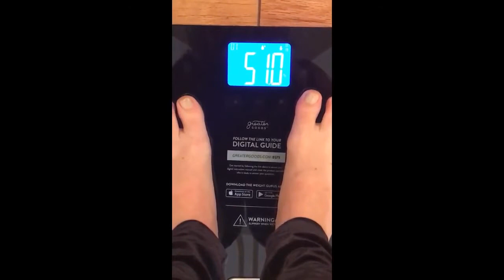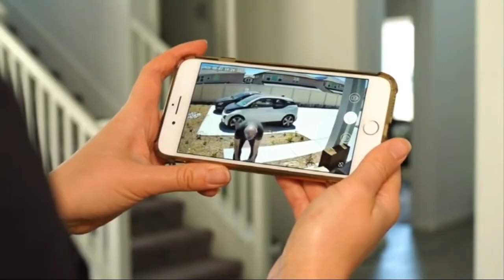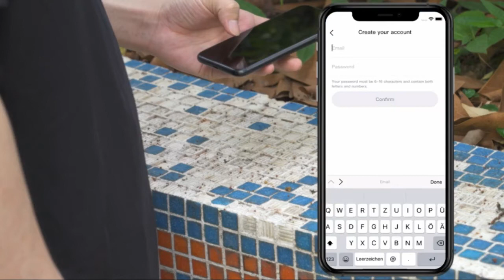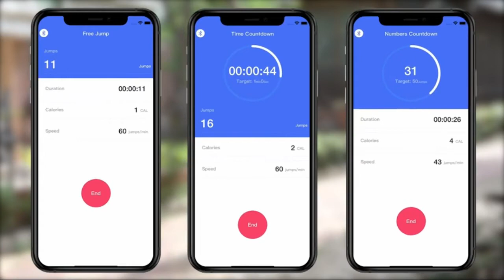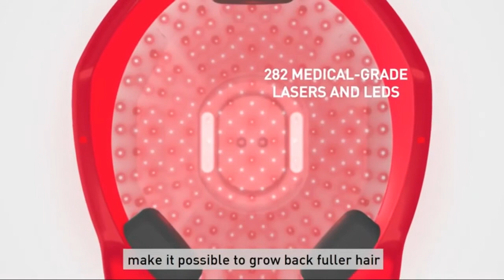08 COOLEST HOME GADGETS THAT ARE WORTH BUYING.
08 COOLEST HOME GADGETS THAT ARE WORTH BUYING.

1) tips and tricks
2) great skills
3) latest technologies
4) cooking supplies
5) latest gadgets  and a lot more

This channel is all about gadgets and homeappliances which makes your life much smarter and creative.

 Here’s a set of completely different gadgets that will bring your place to the next level? Some of them are so mind-blowing, you’ll drop your jaw! Which of them is the coolest to you? Smart Appliances, Gadgets For Every Home & Versatile Utensils(Inventions & Ideas)

1.Ninja AF101 Air Fryer, 4 Qt, Black/gray

2.RENPHO Body Fat Scale Smart BMI Scale Digital Bathroom Wireless Weight Scale,
Body Composition Analyzer with Smartphone App sync with Bluetooth, 396 lbs - Black

3.GenSwin Flameless White Taper Candles Flickering with 10-Key Remote,
 Battery Operated Led Warm 3D Wick Light Window Candles Real Wax Pack of 6,
Christmas Home Wedding Decor(0.78 X 9.64 Inch)

4.CINCOM Rechargeable Hand Massager with Heat for Women,
 Cordless Electric Massager for Hands,
Air Compression Kneading Massage with Heat for Arthritis,
Wrist, Pain Relief & Finger Numbness

5.RENPHO Smart Jump Rope, Fitness Skipping Rope with APP Data Analysis,
 Workout Jump Ropes for Home Gym, Crossfit,
Jumping Rope Counter for Exercise for Men, Women.

6.【Solar Battery Powered】 Security Cameras Wireless Outdoor,
Qinroiot 1080P WiFi Cameras for Home Security with Spotlight,
Color Night Vision,PIR Motion Detection,2-Way Audio,IP66 Waterproof.

7.iRestore Professional Laser Hair Growth System -
FDA Cleared Laser Hair Loss Treatments
for Women and Hair Regrowth for Men with Balding, Thinning Hair.

8.AstroAI Mini Fridge,
 4 Liter/6 Can AC/DC Portable Thermoelectric Cooler
 and Warmer Refrigerators for Skincare, Beverage,
Home, Office, Dorm and Car, ETL Listed (Black).

Its a time to upgrade the lifestyle and to make your home a lot smarter then usual with our Newtechgadgetsstore. From kitchen to homedecor to beautysupply to technology we supply items from each niche. These creativegadgets are on another level that everyone loves to use.

No more boring is cooking now as we have the latest kitchenutilities and kitchensupply to make your life easier as well to save your precious time. Don't have chopping or cutting skills? No worries, here we are with versatilekitchenutensils that help you out from this situation without any particular skills. These kitchensupplies are so handy and convenient that even a kid will love cooking. to buy the latest and modern

less or the same. That will depend on your ability to apply the information, economic factors, and overall work ethic.
 They are there in support of the channel so we may continue creating valuable content for you.
You are more than welcome to go directly to the website instead of going through the links above.